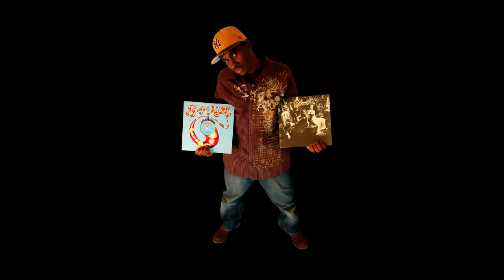D J Flamboyant Cry Inside My Love 1min edit